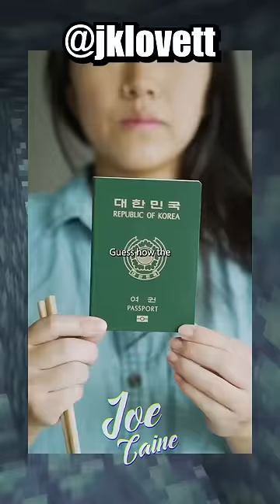Speedrunning YT Shorts #26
FYI the purpose of this video is satire and comedy, and I do not intend to disrespect or deprecate content creators featured in this short, I just wanted to shorten some aspects of their videos for my fellow ADHD shorts users.

Background MC parkour footage:  @Ozercraft86   - check the actual speedrun god out

Also I obviously skip a lot of details about certain topics in the vid, so if you are interested in learning more you can find the featured vids below: